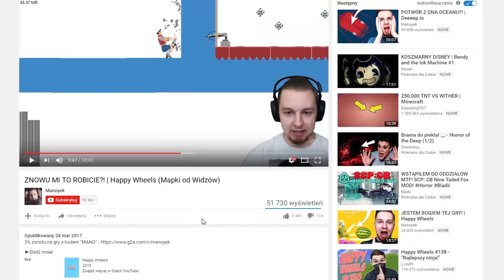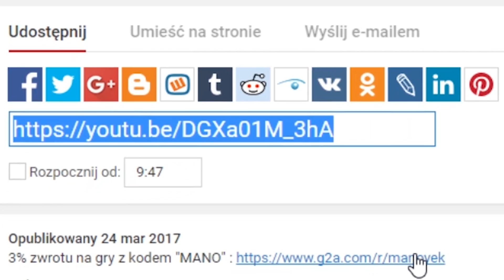BIEDNE PORZUCONE KOTKI?! | Battle Cats #8